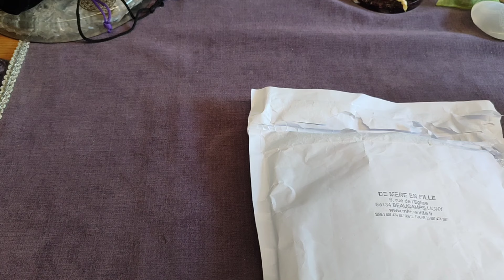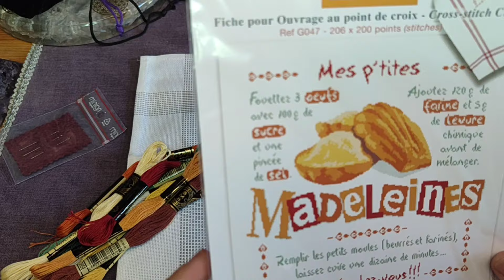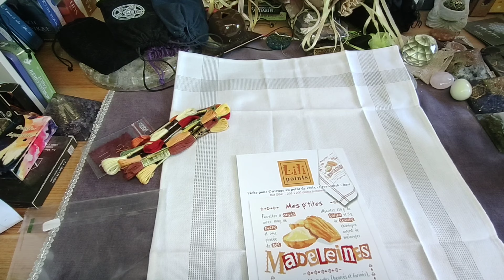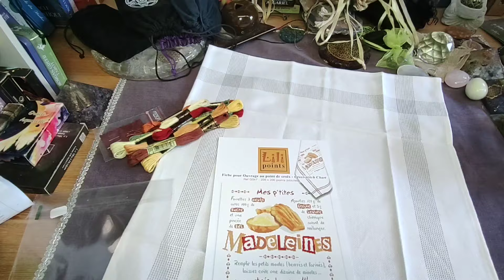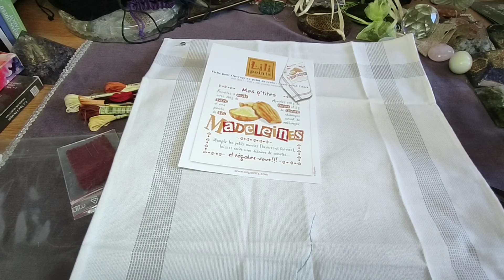UN PETIT TORCHON 🤪😅pointdecroix